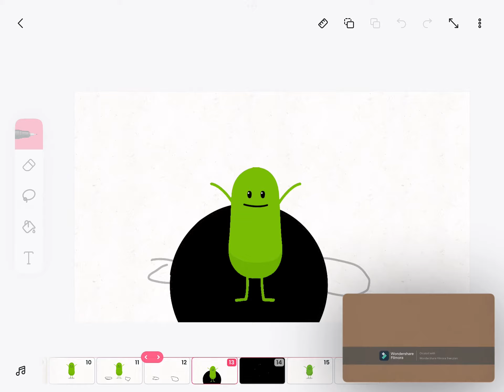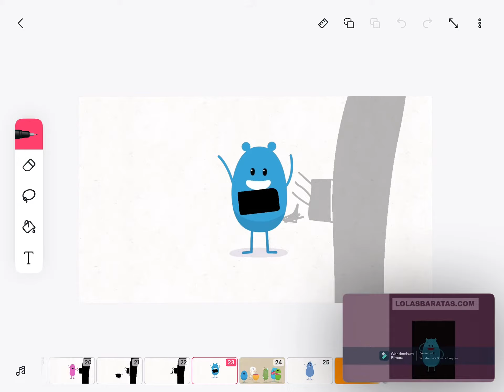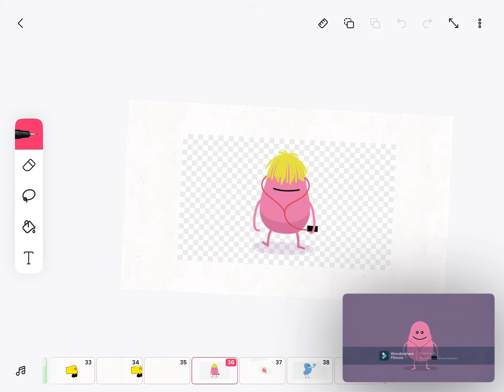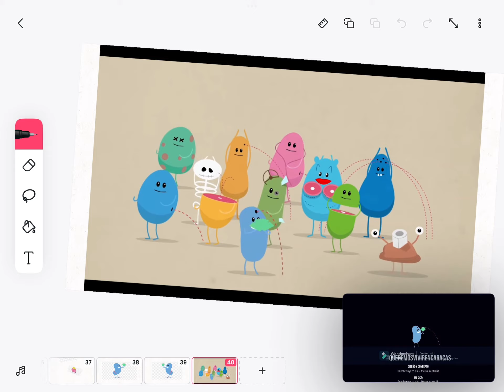Dumb ways to die different language